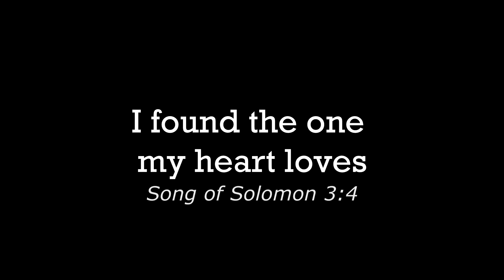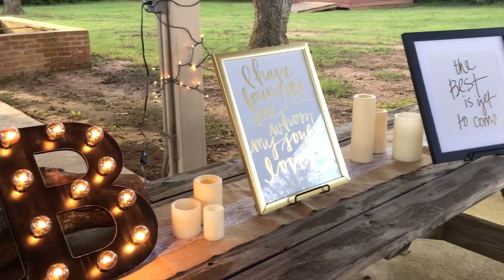Brooke and Adam's Wedding October 10, 2015